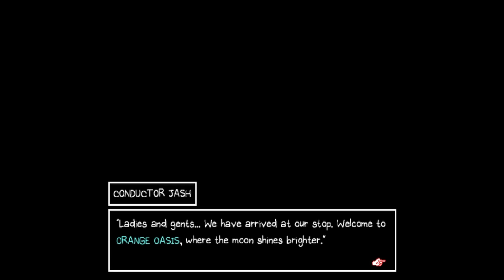Omori [6] - Sweethearts Castle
Welcome back to Omori! In this episode we'll finally arriving at everyone's favorite character apparently...Sweetheart! She is, certainly something.

Also thanks for your patience when it comes to how long this episode took.